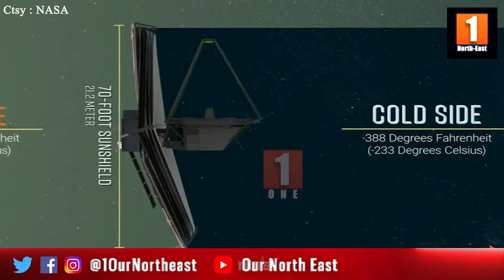অৱশেষত নাছাৰ জেমছ ৱেব স্পেচ টেলিস্কোপ ইয়াৰ গন্তব্যস্থানত উপনীত